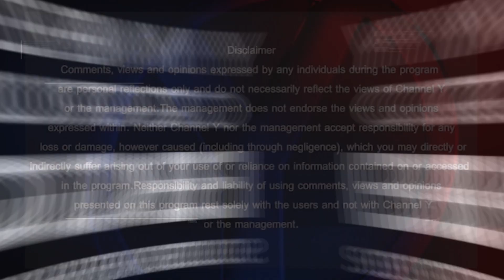Y Medial Economy & Real Estate Update | 10 May 2023 | Part 1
1. Watch Channel Y - Rogers 857, Rogers Ignite 707, Bell Fibe 828, Telus 2418, YuppTV, Jadoo TV and IPTV.
2. Listen Radio Y : South Asian Pulse Prime Time (Mon to Fri) on 770 am from 10am-12pm
3. Listen Radio Y: South Asian Pulse Super Prime Time (Mon to Fri) on FM 91.9 from 12-2pm
4. Listen Radio Y: South Asian Pulse Drive Time (Mon-Fri) on FM 91.9 from 2 pm to 6 pm.
5. Listen Radio Y: South Asian Pulse Evening Time (Mon-Fri) on FM 91.9 from 6 pm to 10 pm.
6. Listen Radio Y: South Asian Pulse Night Time (Mon-Fri) on FM 91.9 from 10 pm to 12am.
7. Listen Radio Y: South Asian Pulse Morning Time (Mon-Fri) on FM 91.9 from 12-5 am.
8. Listen Radio Y: South Asian Pulse Weekends only on FM 91.9
9. For latest updates access our Website - southasiandaily.com
10. For latest updates access our Website - Ymediaplus.com
11. Read MIDWEEK Newspaper, published in English every Tuesday.
12. To stay up to date, download the “Y Media TV App”
13. To stay up to date, download the “Y Media TV App”